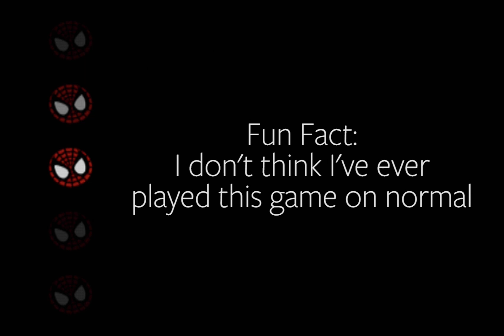Spider-Man (PS1/N64/DC/PC) - Comic 2: Sting of the Scorpion [Scorpion Boss Fight] | No Commentary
Scorpion is at the Daily Bugle attempting to get his revenge on J. Jonah Jameson for getting him stuck in his Scorpion suit and it's up to Spider-Man to rescue his biggest fan.

During the Science Expo 2000, Dr. Otto Octavius, better known as Doc Ock, has his invention stolen by Spider-Man. The problem? The real Spider-Man is in the audience as Peter Parker during this whole ordeal. Now it's up to Spider-Man to uncover who the imposter is and deal with the revenge-seeking Eddie Brock/Venom, while also trying to solve the mystery behind a fog that has been released into the streets of New York. With the assistance of Black Cat, Daredevil, Human Torch, and the Punisher, along the way he'll have to face some of his greatest foes and make some unlikely friends.

Spider-Man was released on PS1, N64, Dreamcast, and PC. I'll be playing the PS1 version.

Alternate Title ► Spider Man (PS1/N64/DC/PC) - Level 2: Sting of the Scorpion [Scorpion Boss Fight] | No Commentary